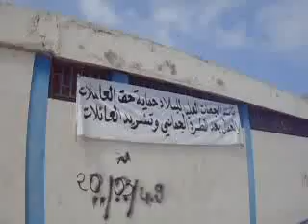ANNAHJ ADDIMOCRATI Intertronic Maroc 5 septembre 2019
300 ouvrier-ers sur le carreau (majorité femmes)